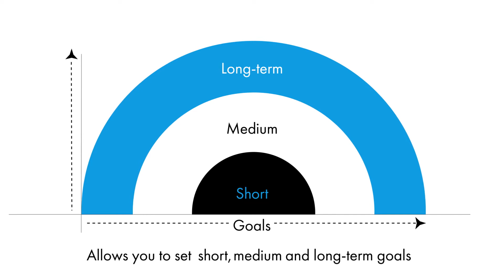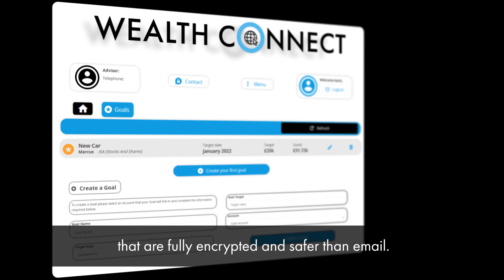Welcome to Wealth Connect - A New Way To View Your Personal Finances.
YOUR NEW PERSONAL FINANCE PORTAL
This
revolutionary app enables you to view all your finances in one place. From your fund information to your financial portfolio, you can see everything at a click of a button on any mobile or web device.
 So, whether you’re looking for an up-to-date valuation of your portfolio, assess how you’re progressing against your goals, send secure messages and documents to your adviser, or simply connect with them remotely,
 Wealth Connect has you covered.